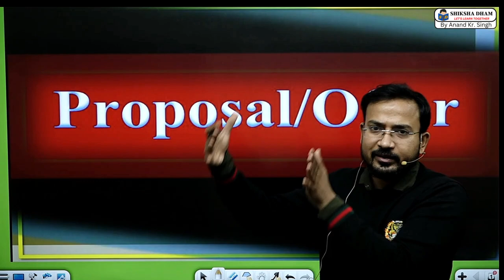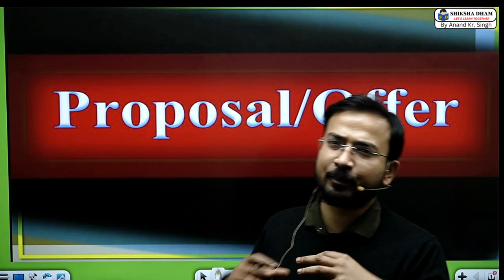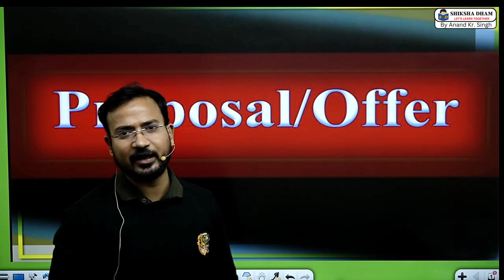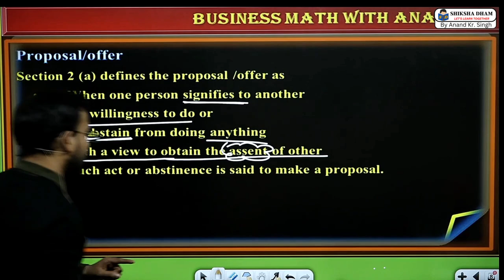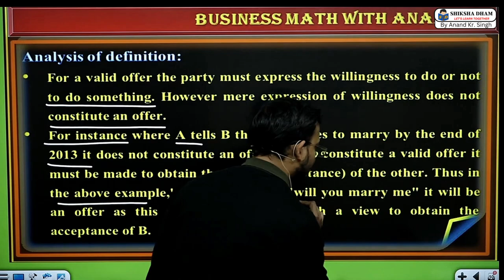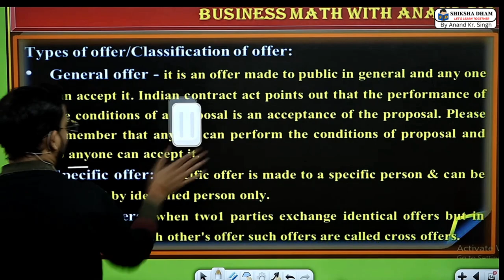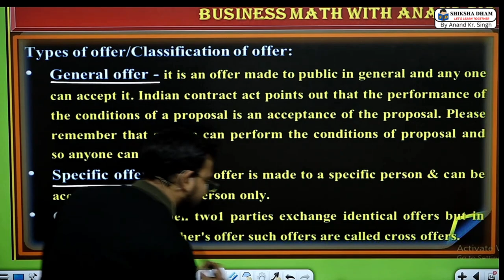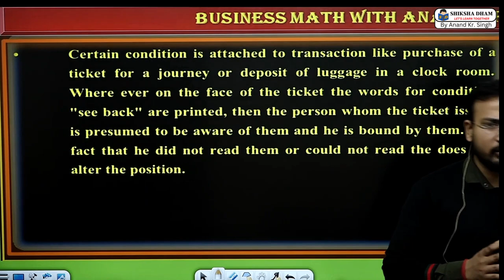business law for b.com class | offer | part 1 | bcom class | sol/du/dusol | by anuj sir